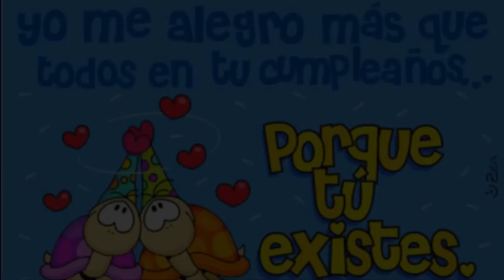Feliz Cumpleaños Moraima Garmendia..!!!.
Feliz Cumpleaños Mama!!!